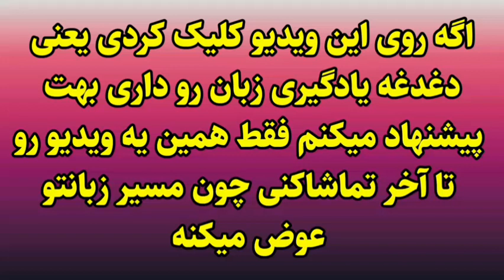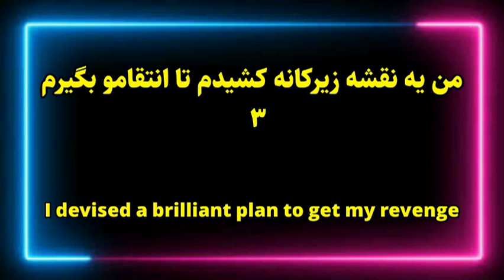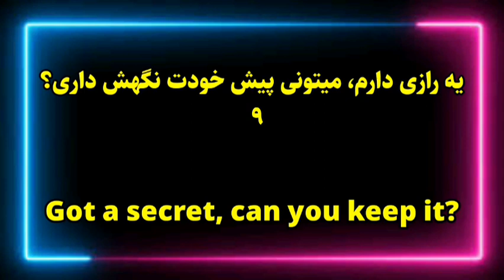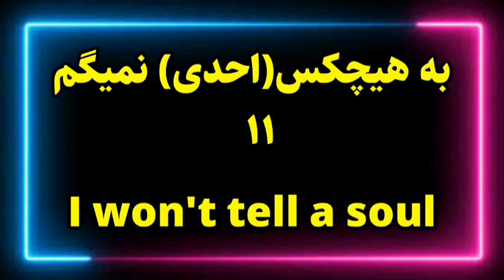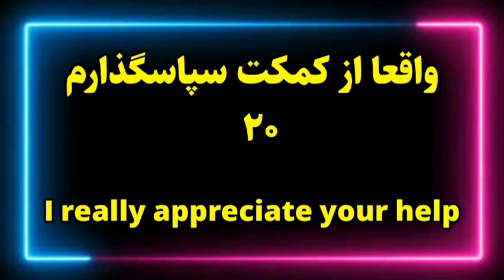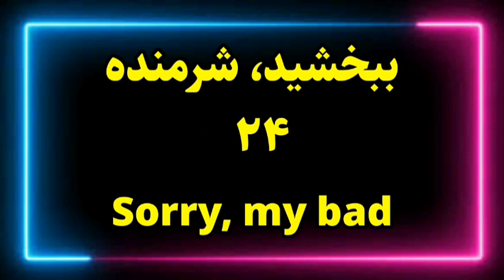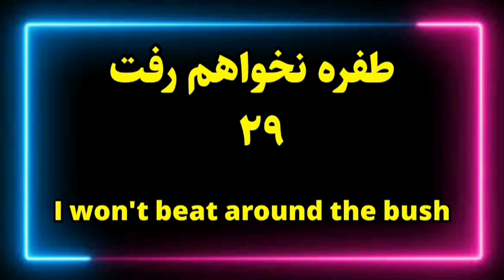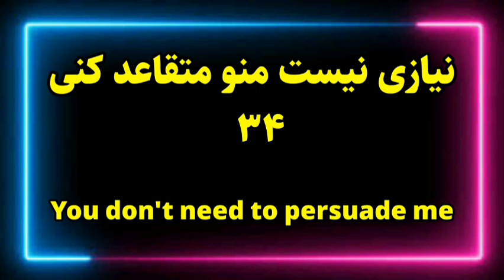آموزش انگلیسی - جملات پرکاربرد انگلیسی برای مکالمات روزمره